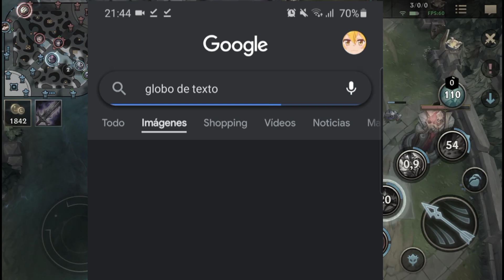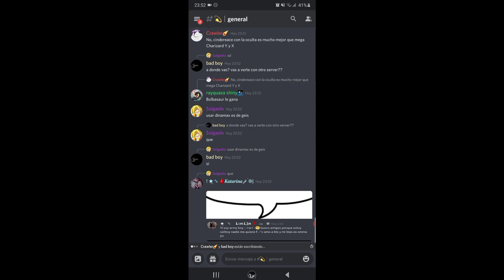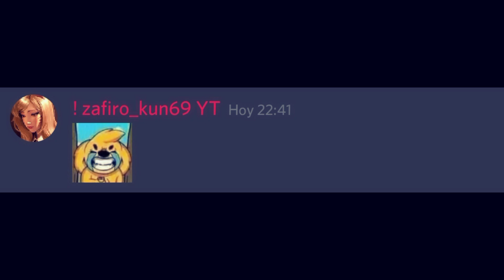Tutorial de cómo hacer globo de texto para humillar a tus amigos (discord en la descripción)